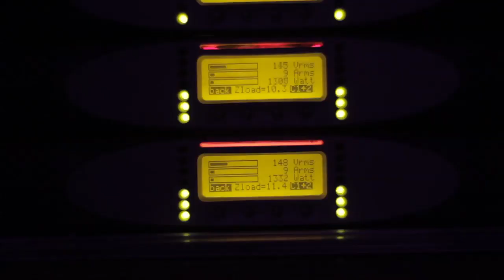BURN STUDIOS - FRAME ARRAY - in action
Burn Studios Frame Array @ Heineken Balaton Sound
12-15. July 2012